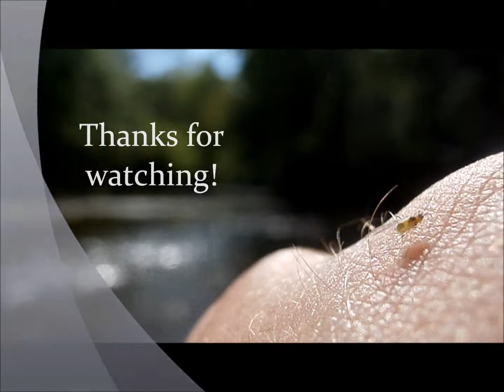Nature ☼☾☁ North Virginia, 2013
Filmed, Edited, Guitared |  North Virginia in full life